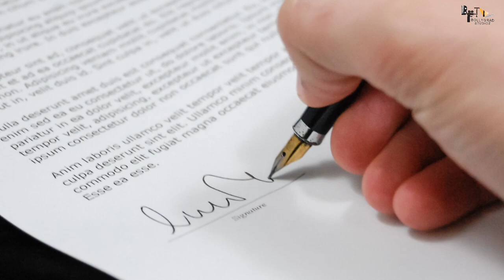Rowdy Rathore 2 | 23 Interesting Facts | Akshay Kumar I Sonakshi Sinha | Sabina Khan | Action Film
BTS 1000 Here are some Interesting and unknown Facts about Rowdy Rathore 2 Starring with Akshay Kumar , Sonakshi Sinha , Sabina Khan Directed by Prabhu Deva Created by Bollygrad Studioz

Recent news :- Akshay Kumar’s next after Selfiee are Oh My God! 2 & Capsule Gill; date announcement soon

Key Questions :-
00:00 Intro
00:43 Kis Naam se jana jata tha Daya ko ?
01:17 Kya Warrent Jaari kiya ?
01:52 Kya hua 2010 mein ?

In 2012, Akshay Kumar came up with a masala entertainer 'Rowdy Rathore' with Sonakshi Sinha under the direction of Prabhudheva. The film was the official remake of the 2006's Telugu blockbuster 'Vikramarkudu,' and like its source, the remake also broke many records and was super successful at the box office. Nine years later, the sequel of the film has been confirmed by the writer of the original Telegu film, KV Vijayendra Prasad.

As per the reports of Mid-Day, the 'Bahubali' writer has confirmed that the sequel to Akshay Kumar starter will go on floors at the end of next year, 2022, and the sequel will pertain to the Hindi version only. Prasad said, "I am currently writing the Rowdy Rathore 2 script. Bhansali saab (producer Sanjay Leela Bhansali) approached me to write the sequel. I should be able to complete the script soon."

The 'RRR' writer further spilt beans about the film by adding that Sonakshi and Akshay will return to their characters of Paro and Shiva. However, the film won't be a continuation of the prequel. "While the principal characters of Shiva and Paro are expected to remain in the sequel, the story will not pick up where Rowdy Rathore ended. This will be a completely new narrative. The script will be ready in the next few months, and the movie is expected to go on floors at the end of 2022.” The writer even couldn't confirm whether Prabhudheva will continue to helm the sequel.

Recently Salman Khan announced the 2nd instalment of his 2015's blockbuster 'Bajrangi Bhaijaan,' at the 'RRR' event, and the film was written by Vijayendra Prasad. As per the reports of Etimes, when the writer was quipped about 'Bajrangi Bhaijaan 2,' he said, "I am not at liberty to say anything on Bajrangi Bhaijaan, everything about it will only come from Salman Bhai." Even the original's director, Kabir Khan said that there's no basic idea or script ready for the sequel.

'Vikramarkudu' was directed by SS Rajamouli, who will soon bring epic-drama 'RRR' next year. KV Vijayendra Prasad will also pen the screenplay of 'Sita- The Incarnation.'

gd-rahul
Anchor : Ronav verma
Writer: Ritika
Editor : Mahadevi Sirsat
Thumbnail : Dayaa को नहीं आती थी दया criminals पर!?